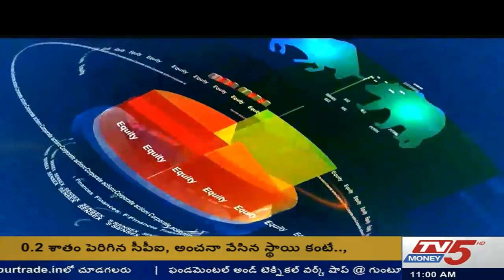11th May 2018 TV5 Money Markets